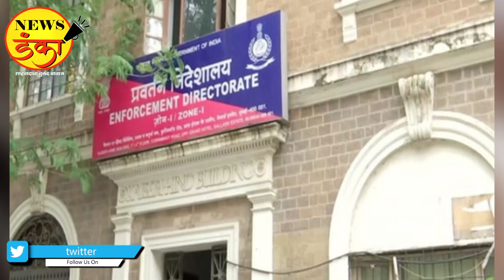दाऊद कनेक्शन... मलिक एकटे नाहीत, आणखी तीन नेते आहेत | Iqbal Kaskar | Dawood | Dinesh Kanji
माफिया डॉन दाऊद यांच्या आर्थिक संबंध ठेवल्याचा आरोपाखाली ED ने राष्ट्रवादी काँग्रेसचे कॅबिनेट मंत्री नवाब मलिक यांना अटक केली. पण मलिक हे दाऊद शी संबंधित एकमेव नेते नाहीत. महाविकास आघाडीतील आणखी तीन नेते दाऊदच्या संपर्कात आहेत. त्यात एक विद्यमान आणि दोन माजी आमदारांचा समावेश आहे. ED च्या कोठडीत असलेला दाऊदचा भाऊ इक्बाल कासकर याने ही स्फोटक माहीत ED ला दिलेली आहे. हा दारुगोळा महाविकास आघाडीला आणखी काही हादरे देणार हे निश्चित.